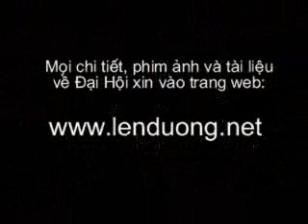DH3- Out door entertainments by PVH 6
Out door entertainments by Phan Van Hung "Thanh Be Tat Dau"